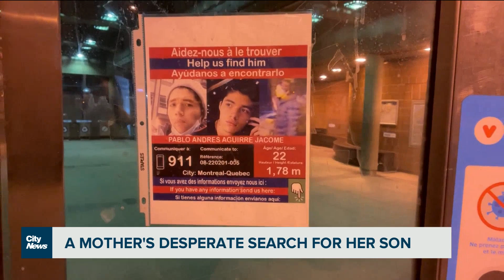A mother's desperate search for her son in Montreal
“He's a giver, he loves to help,” says Marina Jácome, as she describes her son Pablo Andrés Aguirre Jácome, an international student who came to Montreal to study, and hasn't been seen for about six weeks now. Felisha Adam reports.